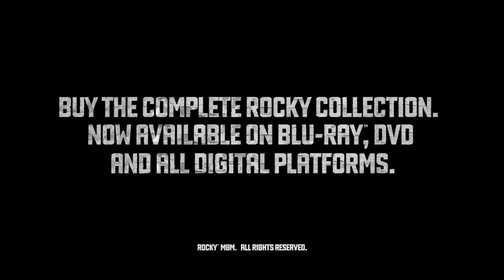Creed | Featurette 'Becoming Adonis' OV | 21 januari 2016 in de bioscoop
CREED is vanaf 21 januari 2016 te zien in de Nederlandse bioscopen.
Van regisseur Ryan Cooper, met Michael B. Jordan en Sylvester Stallone in de hoofdrollen.

Adonis Johnson (Michael B. Jordan) heeft zijn beroemde vader nooit gekend, wereldkampioen zwaargewicht Apollo Creed stierf voordat hij geboren werd. Toch is het niet te ontkennen dat boksen in zijn bloed zit en vertrekt Adonis naar Philadelphia, de plek van de legendarische bokswedstrijd tussen Apollo Creed en de ruige nieuwkomer genaamd Rocky Balboa.

Eenmaal in de stad aangekomen, zoekt Adonis Rocky (Stallone) op en vraagt hem om zijn trainer te worden. Ondanks dat Rocky aangeeft dat hij voorgoed uit de bokswereld is gestapt, ziet hij in Adonis de kracht en vastberadenheid die hij ook ooit in Apollo zag. Een felle rivaal, wie zijn beste vriend werd. Rocky gaat uiteindelijk akkoord de jonge vechter te trainen, zelfs als de voormalige kampioen hem moet voorbereiden op een bokser die dodelijker is dan zijn eigen tegenstanders ooit waren in de ring.

Met Rocky aan zijn zijde, duurt het niet lang voordat Adonis zijn kans krijgt op de titel ... maar kan hij naast het doorzettingsvermogen ook het hart van een echte vechter ontwikkelen voordat hij de ring instapt?

De film herenigt regisseur Ryan Coogler met zijn "Fruitvale Station" ster Michael B. Jordan als de zoon van Apollo Creed. Creed is een nieuw hoofdstuk in het "Rocky"- verhaal en de voor een Oscar® genomineerde Sylvester Stallone speelt wederom zijn iconische rol.

Officiële YouTube Channel van Warner Bros. Pictures Nederland.

Blijf op de hoogte van de nieuwste Warner Bros. films die in de Nederlandse bioscopen verschijnen, via: